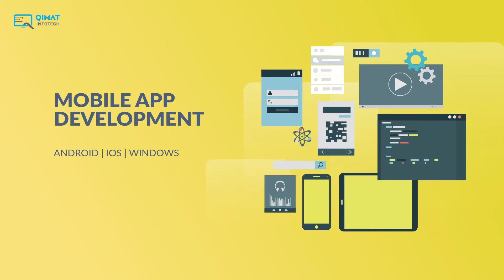Web & App Development | Digital Marketing | Branding Company in Dubai UAE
Qimat Infotech — your ideal technology partner in Dubai-UAE —based Business Software Solutions provider, specialized in providing Mobile & Web Applications and digital Marketing services for small to Enterprise level companies in the Middle East.

Visit us at qimatinfotech.com for more information.